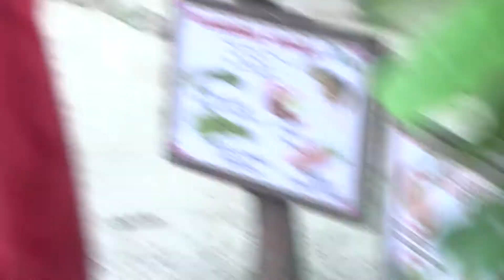Feeding LoveBirds at Langkawi Island | Malaysia | 2016 Memories